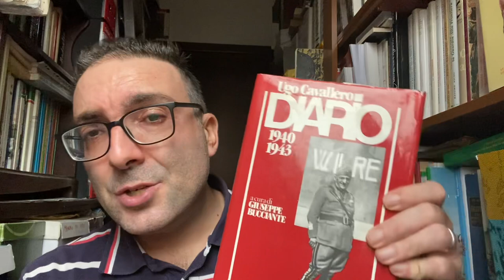Cavallero tra Kesselring e Pricolo - Diario 2-10 novembre 1941 - Lettura e commento Giovanni Cecini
Lettura e commento del diario del capo di Stato maggiore generale